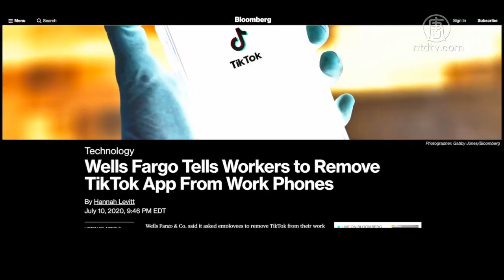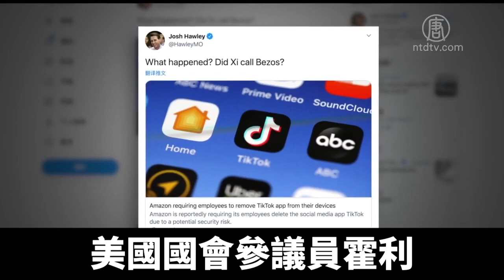富國銀行禁止員工用Tiktok 亞馬遜變卦？｜@NTDAPTV ｜20200713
美國國務卿蓬佩奧，週三7月8日宣布華府考慮禁用TikTok等中國社交軟件後，美國各大企業，開始考慮限制使用抖音Tiktok